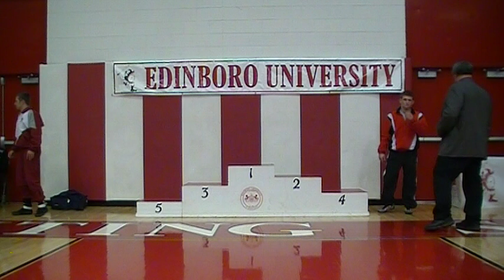133 lbs 2009 PSAC Awards